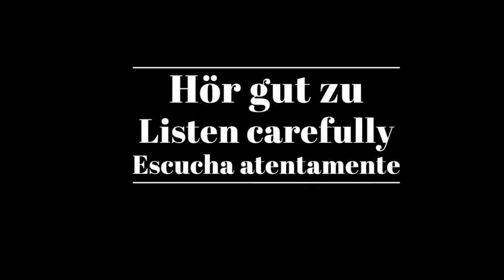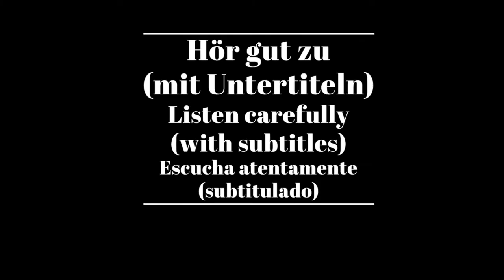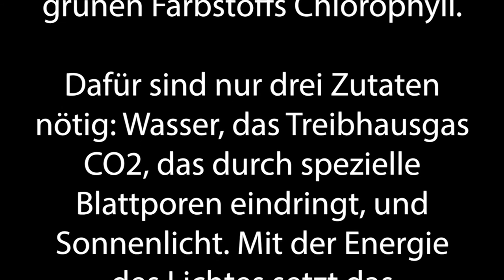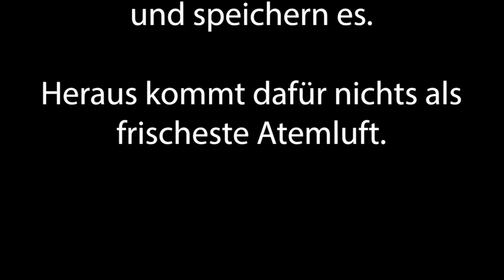Shadowing in German- Die Fotosynthese der Bäume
Timelines:
00:10  Hör gut zu /Listen carefully/Escucha atentamente
03:03 Hör gut zu (mit Untertiteln)/ Listen carefully (with subtitles)/ Escucha atentamente (subtitulado)
02:46 Hör zu und wiederhole sofort das Gesagte/ Listen and repeat immediately what was said/Escucha y repite inmediatamente lo dicho

Text:
Mit der Fotosynthese beherrschen Bäume den wichtigsten biologischen Vorgang der Welt. Und zwar in ihren Blättern. Hier stellen sie ihre eigene Nahrung her. Mit Hilfe des grünen Farbstoffs Chlorophyll.

Dafür sind nur drei Zutaten nötig: Wasser, das Treibhausgas CO2, das durch spezielle Blattporen eindringt, und Sonnenlicht. Mit der Energie des Lichtes setzt das Chlorophyll die Photosynthese in Gang.

Heraus kommt dabei: Zucker. Den Zucker speichert der Baum zunächst in seinen Wurzeln und schickt ihn von dort überall hin, wo er ihn braucht. Zum Beispiel um Holz, neue Blätter und, wenn es ein Obstbaum ist, auch Nahrung für uns Menschen herzustellen.

Aber das ist noch nicht alles: Bei der Fotosynthese entsteht nämlich noch etwas, das der Baum selbst zunächst gar nicht braucht. Wir Menschen aber umso mehr: Sauerstoff. Das heißt: Bäume holen das Treibhausgas CO2 aus der Luft und speichern es.

Heraus kommt dafür nichts als frischeste Atemluft.

Untertitel: 2ZDF

ZDF/pur/Brigitte Böttcher/Autorenkombinat: Tobi Schönke, Daniel Beißmann/Jochen Schmidt